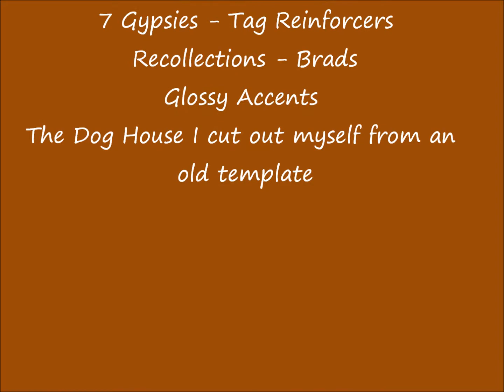Dog Mini Paper Bag Album.wmv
This is a dog mini paper bag album made for a friend.